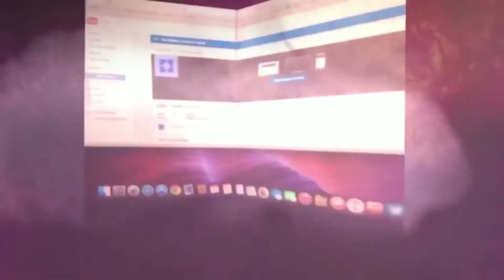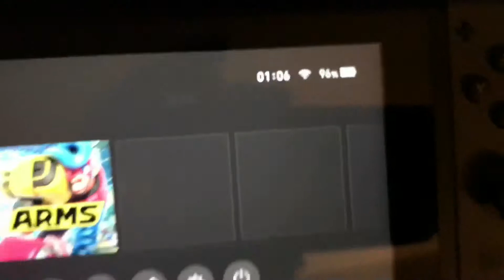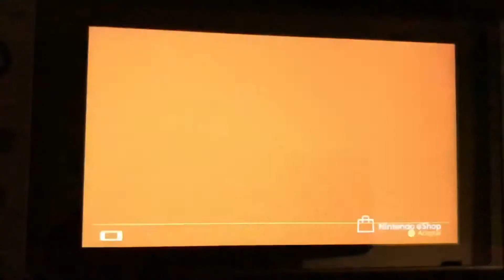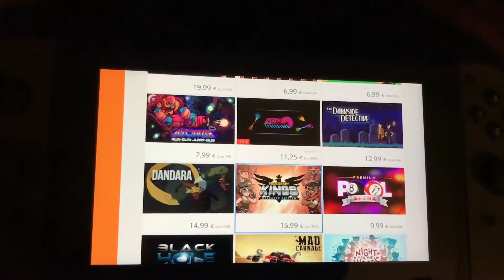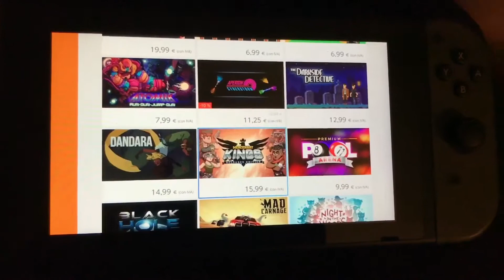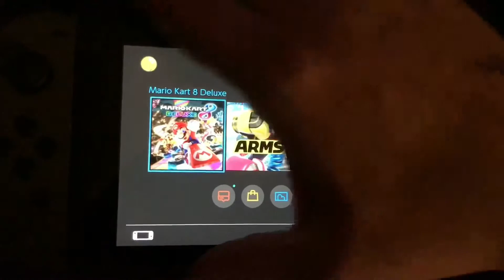He caído en las pequeñas garras de Switch.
Y todo por culpa de la diversión que sólo la gran N es capaz de ofrecer en uno de sus juegos: Mario Kart